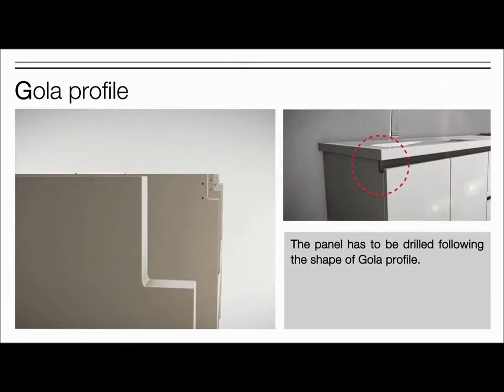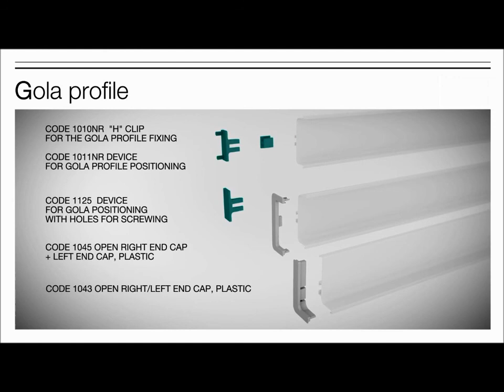Tatwam Hardware Studio - Rajkot 360001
Gola Profile Kitchen